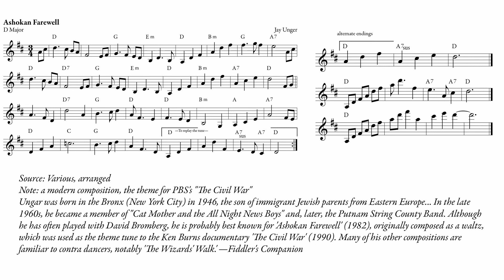1 - Ashokan Farewell